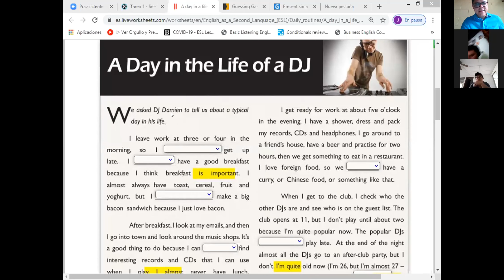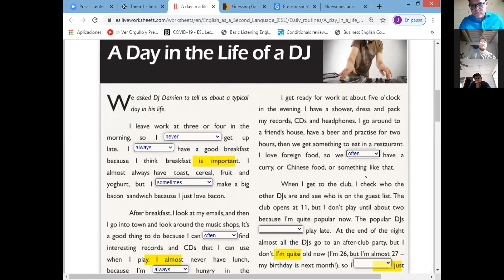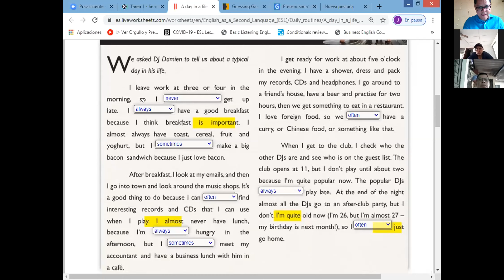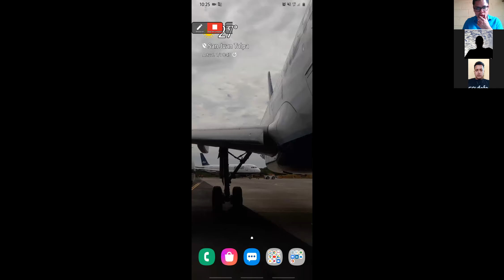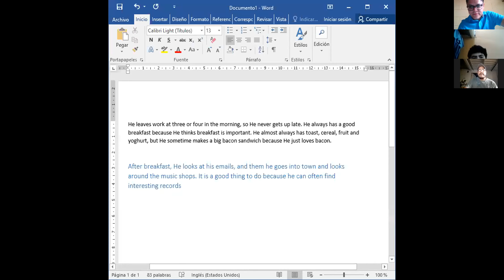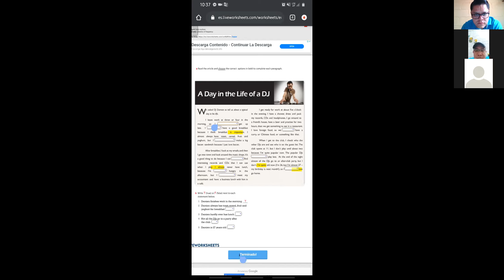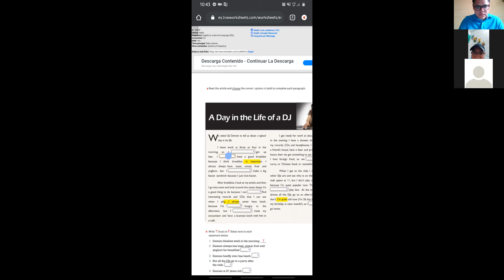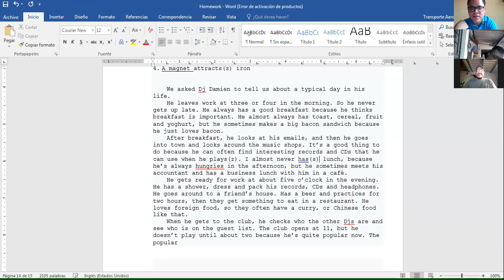01 09 20 /4ta clase / Principiante 2 AM Semana 2